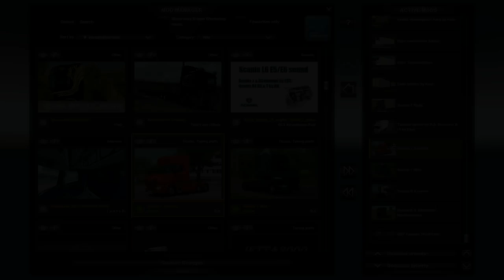ETS2 1.35 - How to turn RJL and SCS trucks into Rigids aka BDFs aka Tandems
Just a (not so) short video on how to turn your favorite Scania Truck, the RJL that is, into a rigid, semi, tandem, BDF truck and add the additional draw-bar, dog, pup or dolly trailers to them using Flemming and Kast mods. As a bonus Ill also show you how to turn any SCS truck into a BDF as well.

Links:
Flemmings BDF mod for all SCS trucks:
(Do NOT use the steam version!!!)

RJL Scania R & Streamline Modifications
(You need to edit the manifest file to be able to use this on 1.35)

(You might have to edit the manifest file to be able to use this on 1.35)